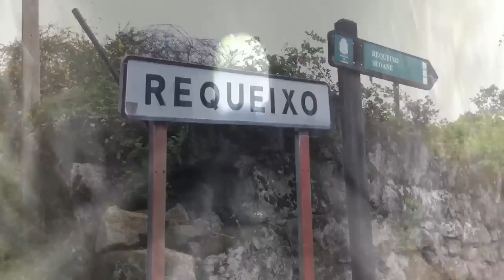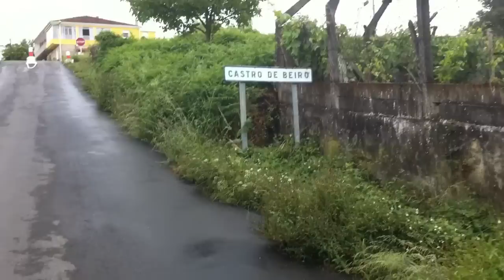Camino 5º Vía de la Plata Junio 2012 parte 8ª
De Laza al Monasterio de Oseira...